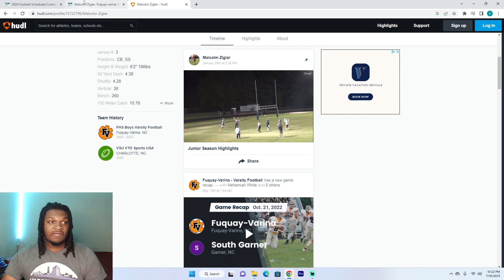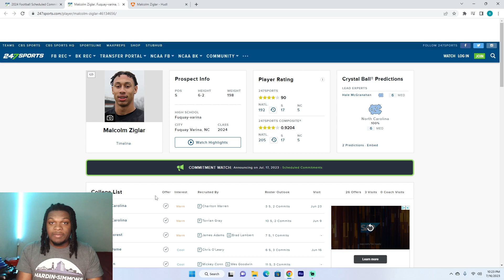Malcolm Ziglar Highlights | Reaction | North Carolina Football Recruiting